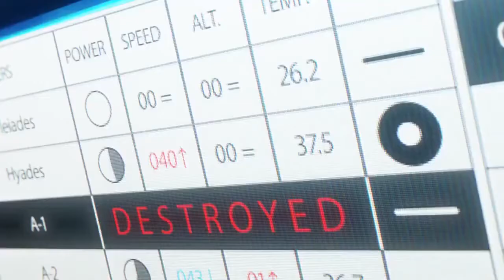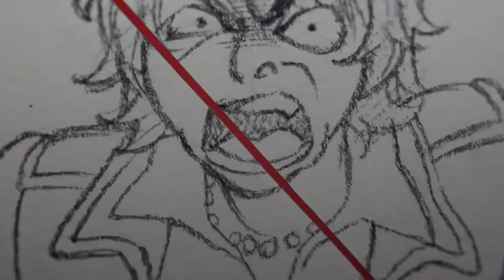86: Eighty Six (Official Trailer #1) [English Sub] 2021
Alternative Titles:- 86－エイティシックス－ ; 86--EIGHTY-SIX
Genre:- Drama, Romance, Sci-Fi
Video Type:- Official Trailer
Release Date:- 11 April 2021  (Spring 2021)

STAFFS:-
    Director:- Toshimasa Ishii
    Written by:- Toshiya Ono
    Studio:- A-1 Pictures
    Producers:- Shirogumi
                  Kohta Yamamoto

Story:-
A War Without Casualties:

The Republic of San Magnolia has long been under attack from the neighboring Giadian Empire's army of unmanned drones known as the Legion. After years of painstaking research, the Republic finally developed autonomous drones of their own, turning the one-sided struggle into a war without casualties-or at least, that's what the government claims.

In truth, there is no such thing as a bloodless war. Beyond the fortified walls protecting the eighty-five Republic territories lies the "nonexistent" Eighty-Sixth Sector. The young men and women of this forsaken land are branded the Eighty-Six and, stripped of their humanity, pilot the "unmanned" weapons into battle...